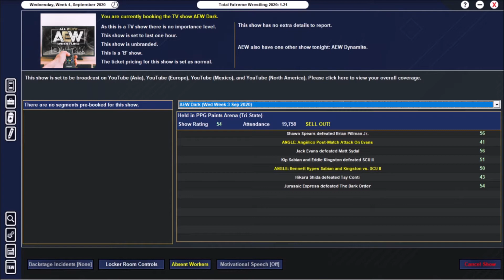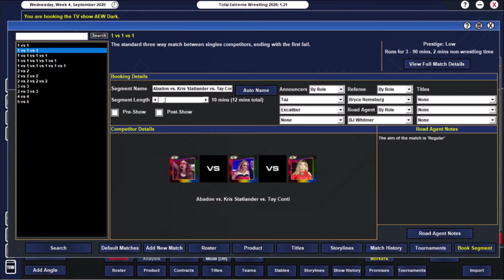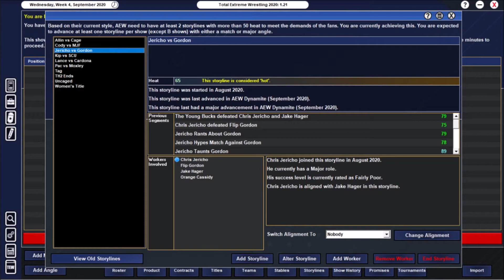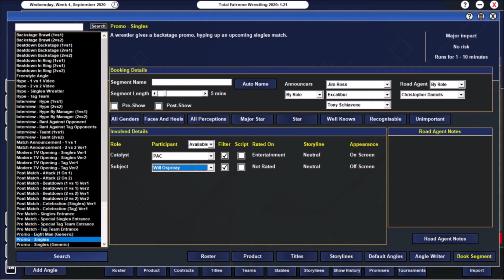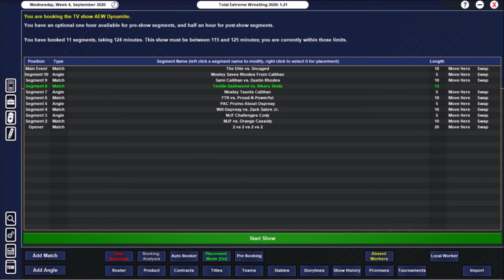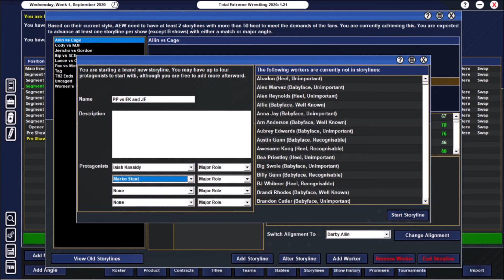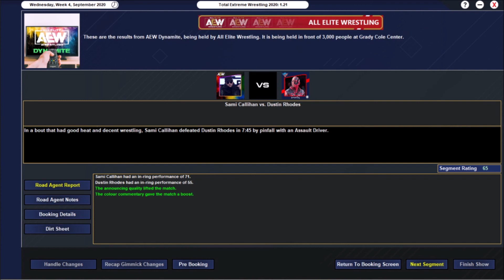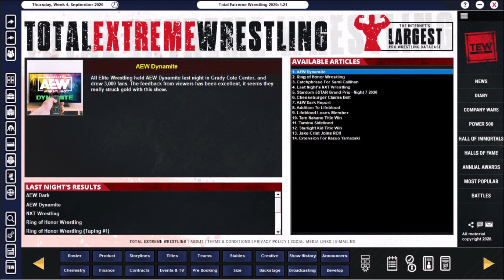Total Extreme Wrestling 2020 AEW EP9 - The Callihan Takeover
Hello and welcome to Total Extreme Wrestling 2020 AEW where today we build towards AEW Sunrise and build all our contenders up and get a beeter look at where things are going in the future!